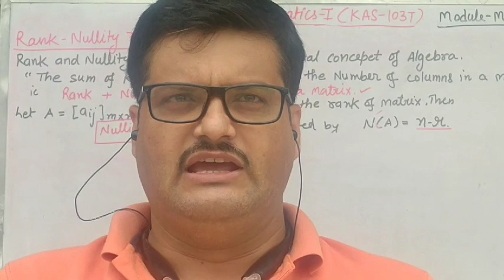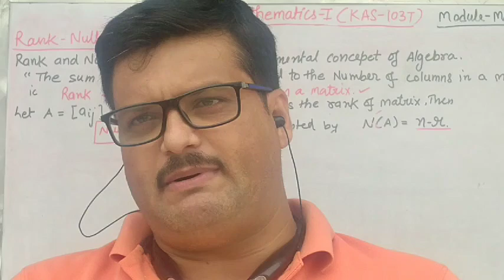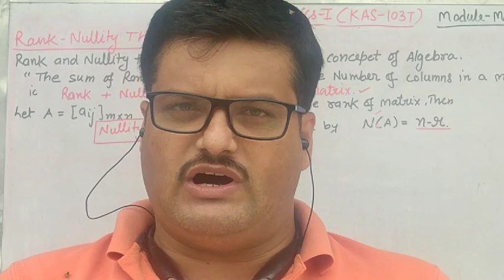COVID-19 से बचने के कुछ मुख्य सुझाव